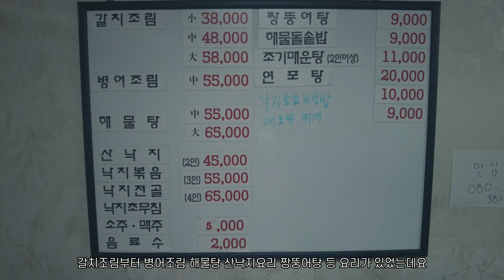[광주맛집] 해물이 없는게 없는 푸짐한 해물탕! 짱뚱어와 해물나라 맛집을 소개해 드립니다. (드론촬영)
안녕하세요 반드시 먹어봐야 하는 맛집을 소개하는 최코입니다.

21년 된 단골 고객만 아는 찐 맛집이며
싱싱한 해산물과 계절 음식 전문으로 운영하는 짱뚱어와 해물나라를 소개해 드립니다
※드론 원스톱에서 비행 승인과 항공사진촬영 허가받고 운행함.

앞으로  더 좋은 야외 카페 소개 할 예정이니

- 카메라 :  DJI Pocket 2 CREATOR COMBO, DJI ACTION 2, iphone 12 mini
- 드론 : DJI Air 2s 영상